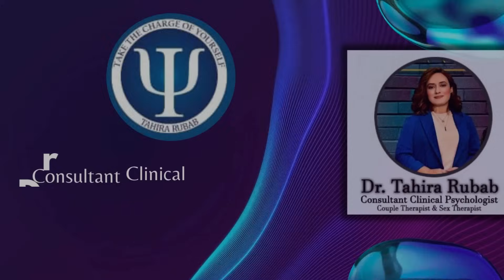MASTERBATION MYTHS & FACTS IN URDU/HINDI| MUST ZANI KA NUKSAN| KHUD LAZZATI BY SEXOLOGIST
This channel is your gateway to leading a happy life. Most of the videos are about our day-to-day life. I am an internationally licensed & authorized psychologist with expertise focusing on (but not limited to) the treatment of depression, anxiety, and relationship counseling.

With the purpose of transforming human life, assisting people to cross barriers, chase their dreams, and reach their potential, I assist people through my videos, blogs, & online sessions.

Join now for information relevant to:
✅  Depression Treatment
✅  Anxiety Treatment
✅  Bipolar Disorder
✅  Borderline Personality Disorder (BPD)
✅  Marriage Counseling
✅  Couples Therapy
✅  Stress and Anger Management
✅  Emotional Intelligence Training
✅  Narcissistic Personality Disorder (NPD)
✅  Obsessive Personality Disorder (OCD)
✅  Post Traumatic Stress Disorder (PTSD)
✅  Agoraphobia Treatment
✅  Eating Disorders Treatment
✅  Psychosis Treatment
✅  Cognitive Behavioral Therapy
✅  Social Anxiety Disorder Treatment
✅  Cherophobia Treatment

& much more.